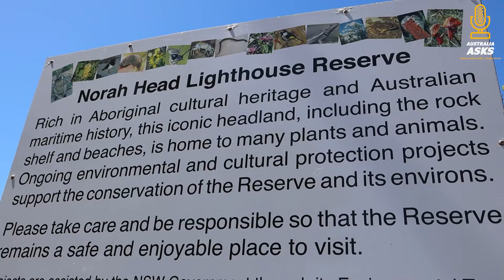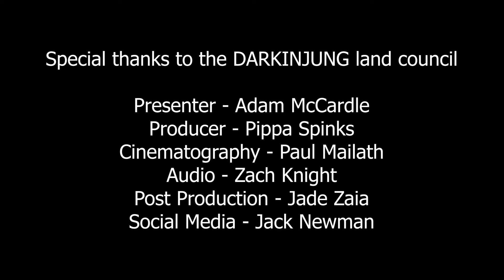Australia Asks BJ Duncan and the Darkinjung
Today Australia Asks talk to BJ Duncan the Chairman of the Darkinjung Land Council.

We discuss:

BJ's past,
What is the land council,
History of country,
The Voice to Parliament and
The future he sees for Regional Australia and the Central Coast.

Special Thanks to BJ Duncan and the Darkinjung Land Council